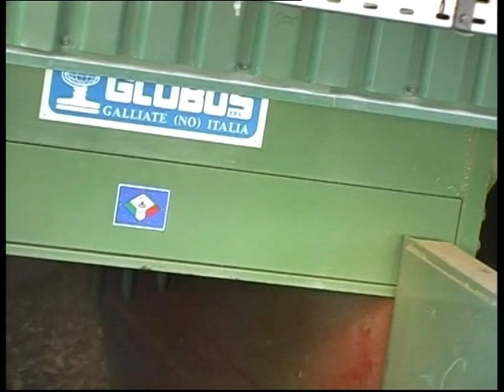GLOBUS - MTG Drum Chipper for wood logs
Globus Drum Chipper - Complete plant for wood chipping, including log storage/handling.
Worldwide experience in WBP, energy plant and pellet plant.